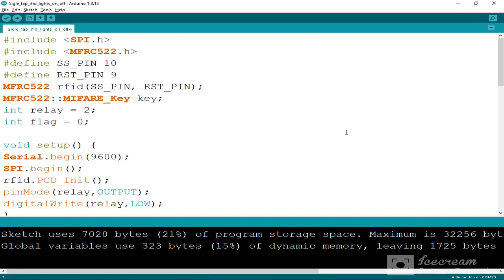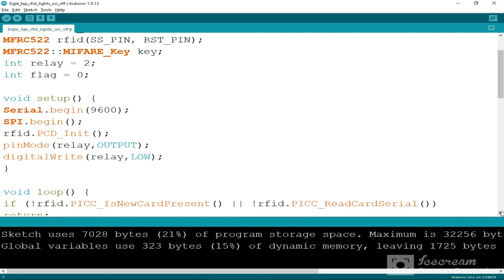Arduino single rfid lights on|off control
#1#RC522 rfid

#2#220v bulb

#4# rc522 rfid

#5#5v relay